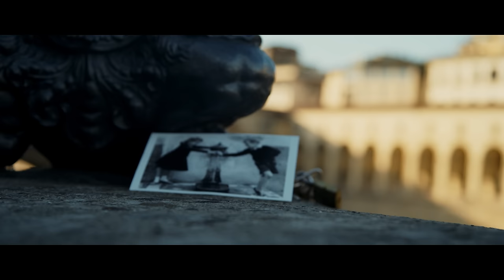Without saying goodbye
Mastering: Stuart Hawkes / Metropolis London Music
Mastering Manager: Dan Baldwin / Metropolis London Music